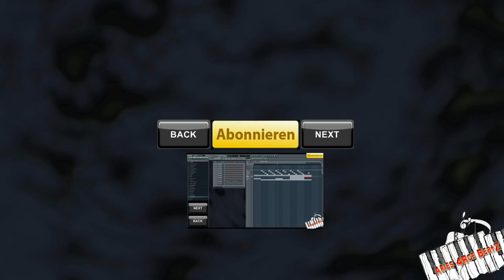Fl Studio Hip Hop Beat aus der Reihe - How to Wie - Musik Einen Beat selber am PC machen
NEU! - OLD SCHOOL HIP HOP TUTORIAL!

Wenn du es von dieser Seite bestellst, kannst du deine Edition auf Lebenszeit kostenlos updaten und auf die neuste Version upgraden. :)

Keinerlei Einschränkungen. :)

Für Spaß auf lange Zeit empfehle ich mindestens die "Producer Edition". :)

Einige Daten:
- Beat Produced by: Aries 4Rce BeatZ © (Ich)
- Mastering by: Aries 4Rce BeatZ © (Ich)
- 90 BPM
- Prod. 2011
- 320 Kbit/s (MP3)

MEINE FREE BEATS SAMPLER (BY. ARIES 4RCE BEATZ)

EXKLUSIV BEATS:

Ihr sucht euch einen Beat aus meinem ''Exklusive Beats Player'' aus
ODER:
Ihr bestellt einen, individuell auf eure Vorlieben angepassten, Beat.
(Natürlich Exklusiv: ''Alleinig euer Beat, welchen nur ihr und sonst niemand besitzt'')

Alles selbstverständlich zu Schüler- und Studentengerechten Preisen. ;)

➤➤ Möchtest du mehr Erfolg auf YouTube haben?
Werde noch heute Partner beim EXMGE YouTube Netzwerk und dir stehen sofort alle Partnerfeatures und Funktionen zur Verfügung.